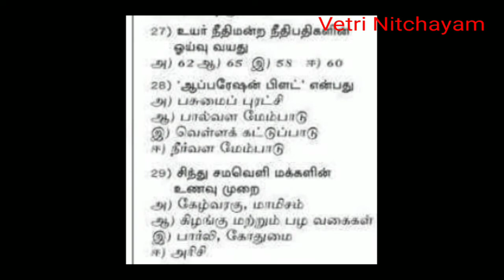SI ,Police Psychology and GK practice video